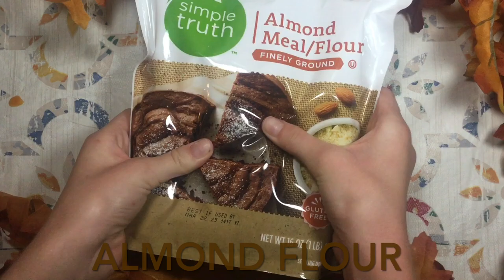Cozy fall baking ASMR to start off November with 🍂🍪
This was so fun to put together! The cookies turned out amazing, and the autumn spice of the dough kept the sweet, creamy glaze in check. I would recommend. If you do try this recipe, the cookies need 8 minutes in the oven.

This is not made specifically for kids. Youtube, please stop turning off the comments.